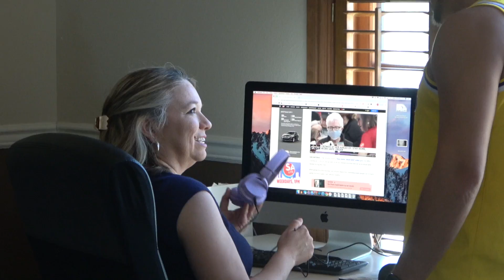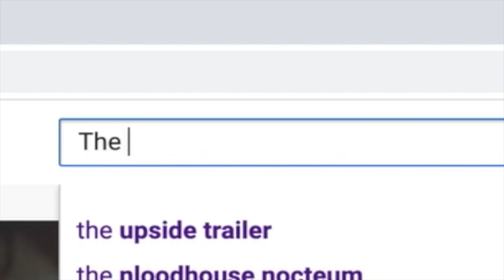Cutting Peoples Earphones, Then Giving Them Airpods (Part 2)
Legit Tim Cutting Peoples Earphones, Then Giving Them Apple Airpods 2 pros What's good Legit Nation! I Legit Vlogs am a 21 year old guy living in Los Angeles, California working harder each day to make my dreams become a reality as a latino influencer. With The Lord and my family and friends by my side, nothing will be able to stop us. Let's get it Legit Nation!